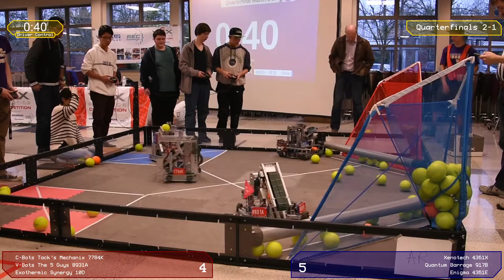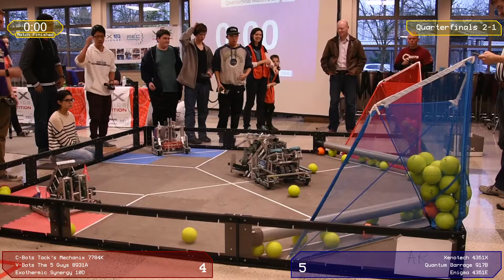Quarterfinals 2 - 2015-2016 Auburn Vex Tournament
Quarterfinals 2 of the 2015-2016 Auburn Vex Tournament.

Red: 7784K - 8931A - 10D
Blue: 4361X - 917B - 4361E
Match scores are listed at the end of the video.

Vex Robotics Competition Nothing but Net is a trademark of VEX Robotics, Inc.